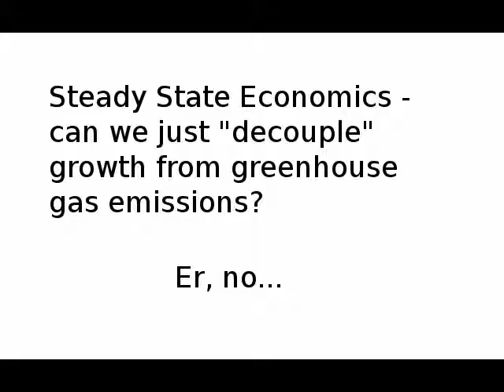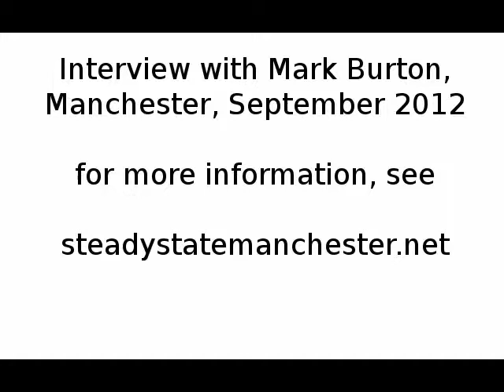Can we 'decouple' growth from greenhouse gas emissions?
Excerpt from interview with Mark Burton, in which he argues that the idea that we can have continued economic growth simply by "decoupling" that growth from carbon dioxide emissions is simply not true.